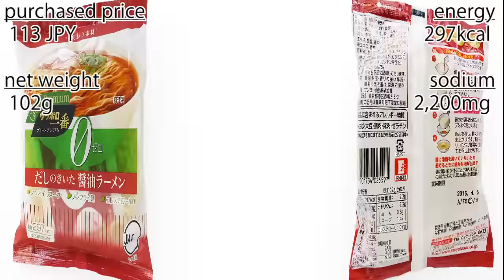No.5743 サッポロ一番 グリーンプレミアム０（ゼロ） 醤油ラーメン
サンヨー食品 Sanyo Foods (Japan) Sapporo Ichiban Green Premium 0(Zero) Soy Sauce Ramen